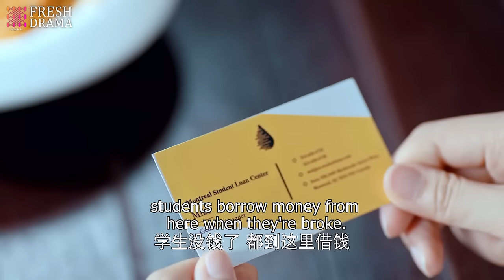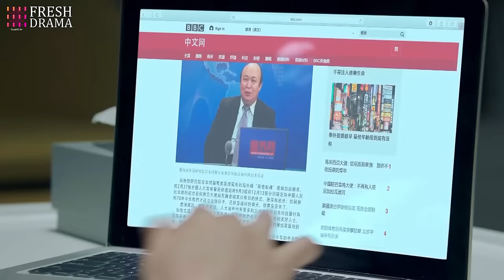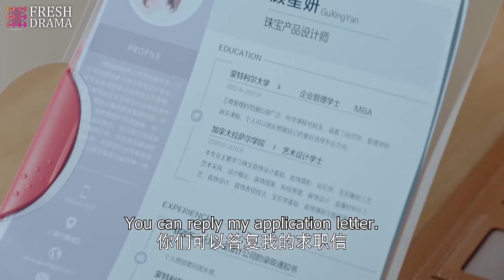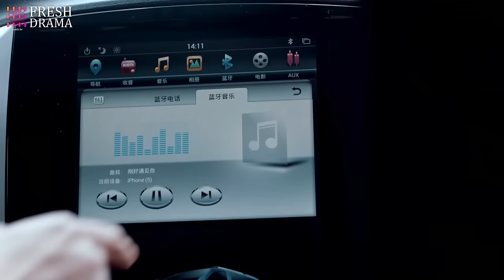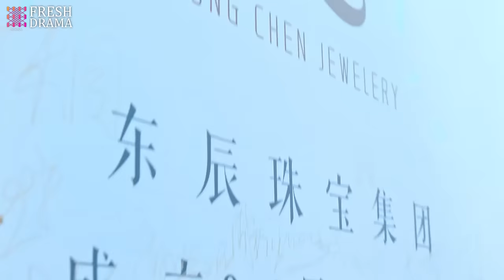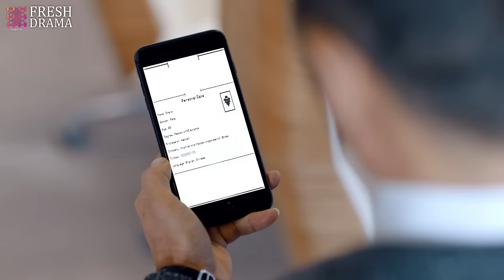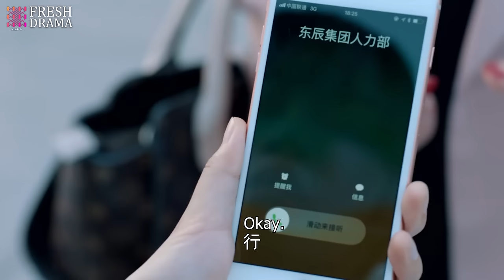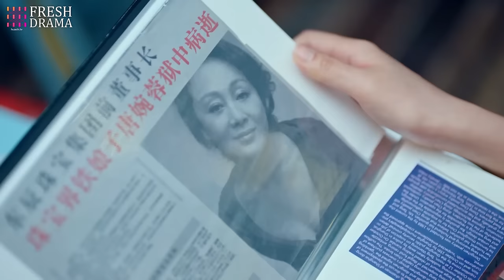After That Kiss EP01 | Broke heiress married her loyal guardian to take her family business back!